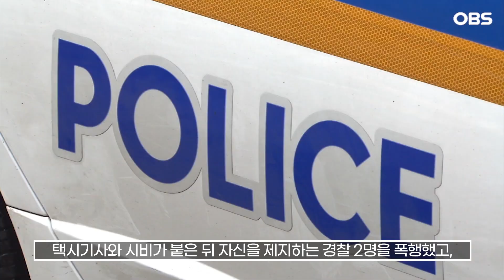[자막뉴스] 만취해 여경 폭행한 여경… 성비위·음주운전까지, 경찰 왜 이러나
어제 새벽 경기 성남시 중원구 한 아파트 정문 근처에서 술에 취한 채 자고 있던 30대 여성.

신고를 받고 보호조치를 위해 출동한 여성 경찰관을 폭행하고 욕을 해 공무집행방해 혐의로 체포됐는데,

알고 보니 이 여성도 서울 강동경찰서 지구대 소속 경찰관이었습니다.

윤희근 경찰청장과 조지호 서울경찰청장이 경찰의 기강해이를 경고하고 '특별경보'를 발령한 직후 벌어진 일입니다.

올해 들어서 끊이지 않는 경찰의 비위 행위.

지난달 15일 서울경찰청 기동단 소속 경찰은 택시기사와 시비가 붙은 뒤 자신을 제지하는 경찰 2명을 폭행했고,

이튿날 기동단 소속 다른 경찰은 술에 취해 시민을 폭행하는 일이 벌어졌습니다.

지난달 29일엔 강북경찰서 지구대 소속 경사가 불법 성매매를 하다 적발됐고,

강남경찰서 소속 경정은 기자에게 부적절한 행위를 했단 의혹으로 대기발령 됐습니다.

이외에도 미성년자와 성관계를 하고 영상 촬영한 혐의로 입건되거나, 음주운전으로 걸린 경찰까지.

시민의 안전을 지켜야 할 경찰의 기강해이가 계속되고 있습니다.